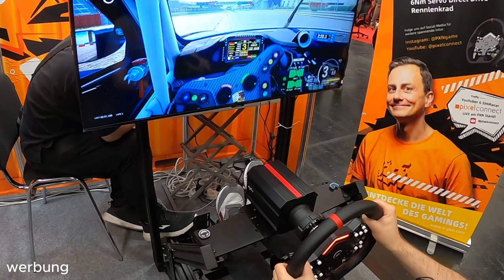SimRacing News auf der Gamescom 2023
Rasantes PXN SimRacing-Event auf der Gamescom 2023 mit aufregenden Rennen und einem exklusiven Blick auf das brandneue PXN V12 Lite Lenkrad.